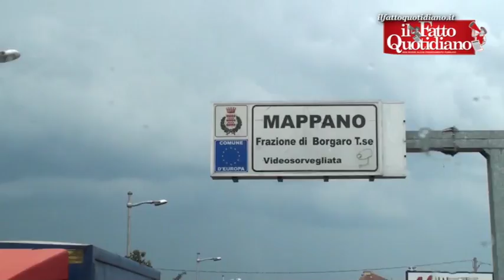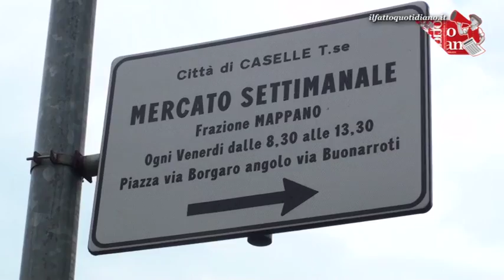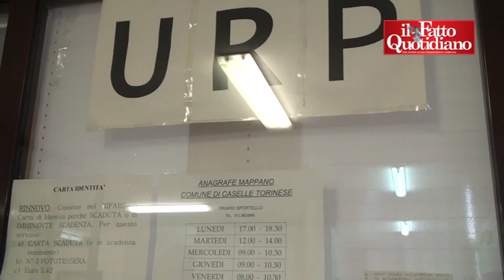Mappano, il paese diviso in 4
Oltre ottomila abitanti in un paese che sulla carta non esiste. Mappano, periferia di Torino, è diviso in 4 comuni. Per gli abitanti, un inferno di burocrazia. Manca un piano regolatore unitario, i servizi hanno regole diverse.